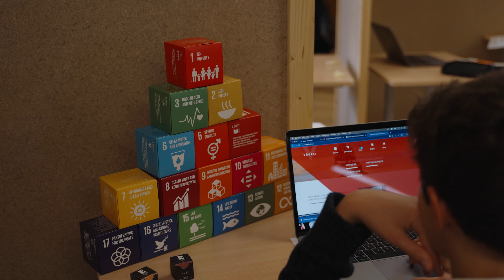JFK International School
We are home to 100 students (aged 2.5 to 14) and 40 expert faculty and staff — a community representing over 23 different nations. We are proud of our international and multi-cultural ethos, and the way our community collaborates to make a difference. Our world-renowned curriculum is built on the best of global standards. We offer a unique, family-oriented, educational environment where all students are motivated to fully develop their talents and skills in order to prepare them for acceptance into the best and most demanding secondary schools and also for the challenges of the world in which they will live and work.